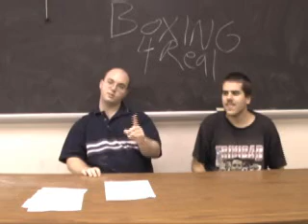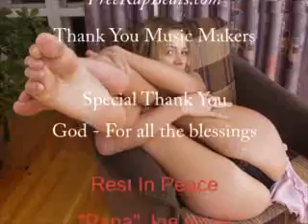Boxing 4 Real Ep 122 Mailbag Joel Casamayor Corrales Freitas